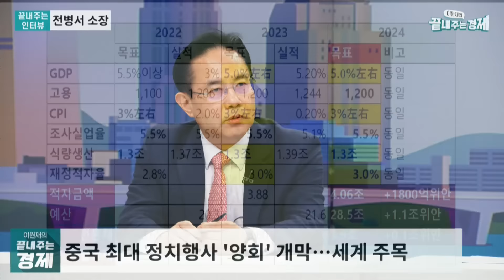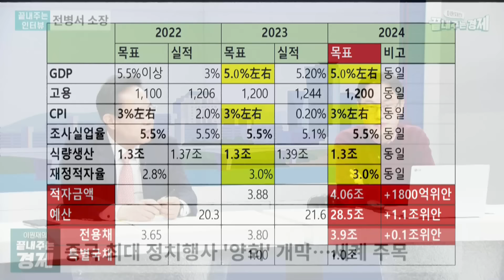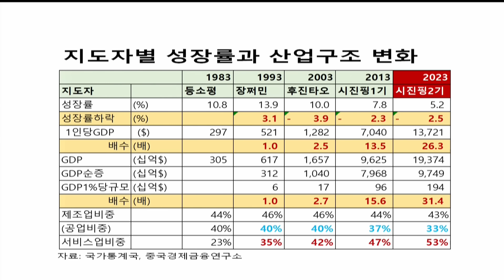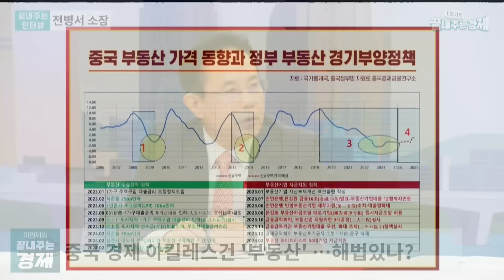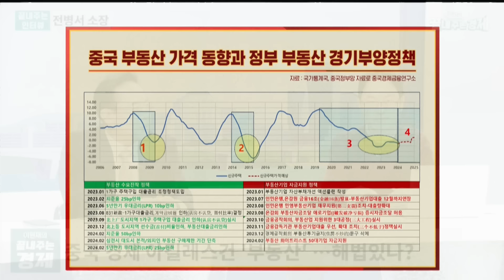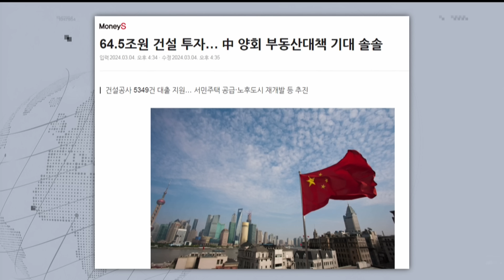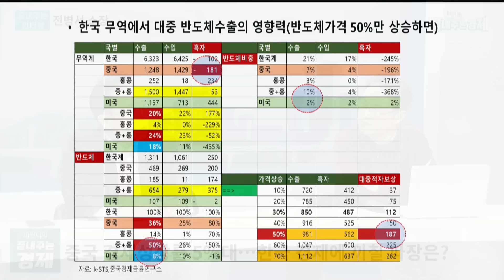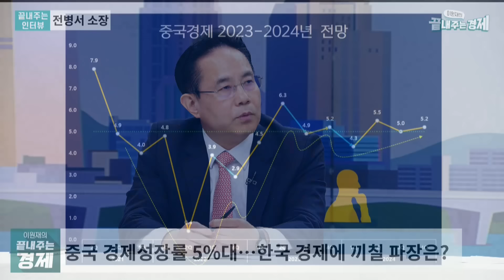'중국통' 전병서 소장의 전인대 심층해설-비관론 뚫고 5조위안 부양 선언-"경제성장률 5%도 고성장, 반도체에 달렸다"(끝내주는 인터뷰_0305_화)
점심에 경제하는 습관, 이원재의 끝내주는 경제 3월4일(월) 라이브 클립 영상 서비스입니다. 끝내주는 인터뷰에 전병서 중국경제금융연구소장이 출연해 중국 국정운영 방향을 결정하는 전국인민대표대회(전인대)의 결과를 심층해설합니다. 전세계가 왜 전인대에 주목하는지, 시진핑 3기 2년차 전인대의 의미, 올해 전인대의 핵심 키워드, 전인대 이후 양안관계와 미중 관계 , 중국 경제 성장율 전망과 한국 경제에 미치는 영향 등 전인대의 핵심 이슈를 짚어봅니다.

🌍 끝내주는 인터뷰: 전병서 중국경제금융연구소장
- ‘전세계 주목’…중국 ‘전국인민대표대회’ 뭐길래?
- ‘시진핑 3기 2년 차’ 중국 양회…의미는?
- 경제문제·양안 갈등…중국 양회서 해법 나올까?
- 중 최대 정치행사 ‘양회’ 시작… 5%대 성장률 해법은?
- 중국 경제성장률 5%대…한국 경제에 끼칠 파장은?

👨‍👩‍👦‍👦 제작진
- 기획: 박종찬, 이원재, 이미지
- 구성: 이원재, 이미지
- 진행: 이원재
- 출연: 전병서
- CG·타이틀: 윤수경, 김서준
- 조연출: 이승민
- 오디오: 김한비
- 자막: 고인식
- 연출: 박종찬

감사합니다.